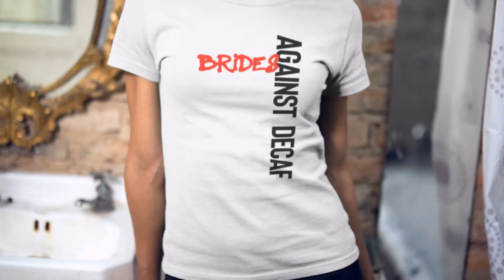I CAN'T Without COFFEE®️- (BAD) Brides Against Decaf Women's T-shirt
Rock a special tee in preparation of your special day with our not so typical tee! Our I CAN'T Without COFFEE (BAD) Brides Against Decaf t-shirt is super smooth, super comfortable, and made from a cotton touch polyester jersey that won't fade after washing.